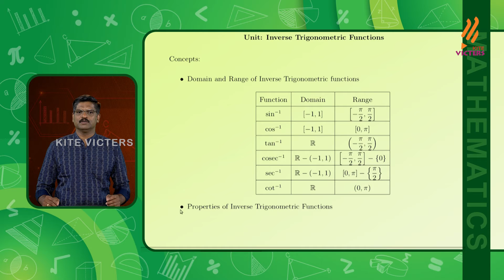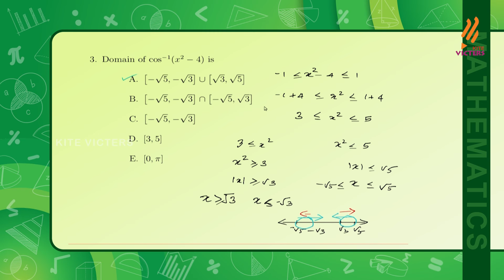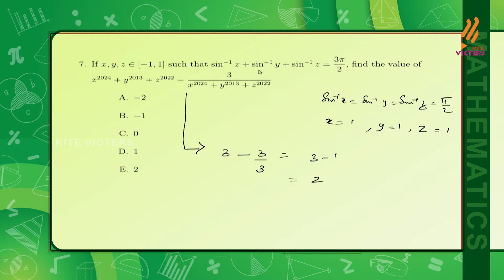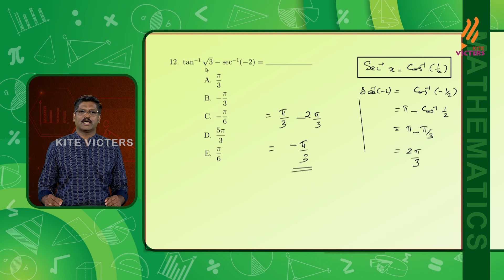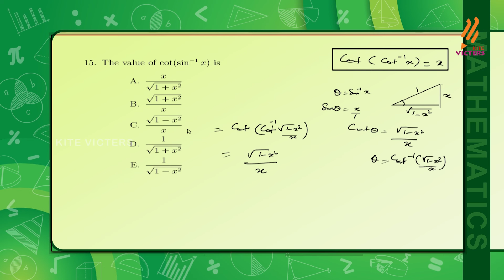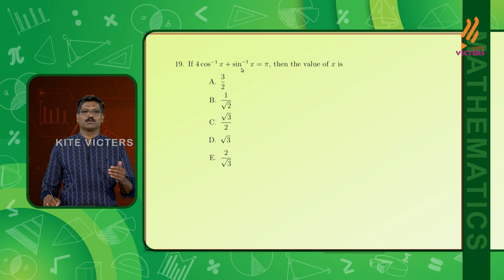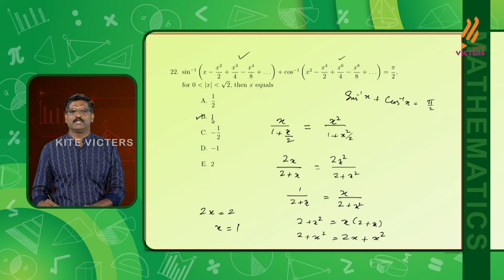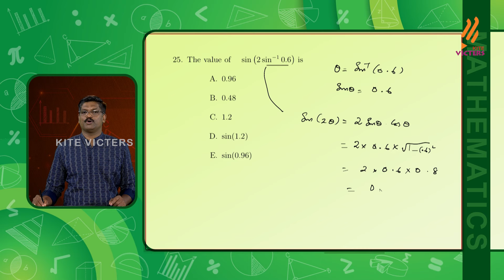Free Entrance Coaching | Crack the Entrance Mathematics | Inverse Trigonometry | Epi - 05